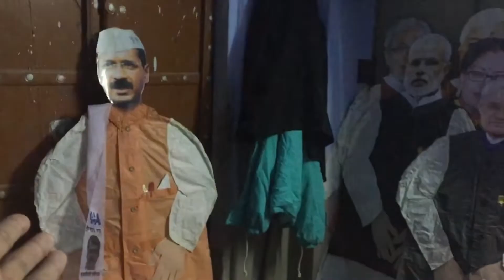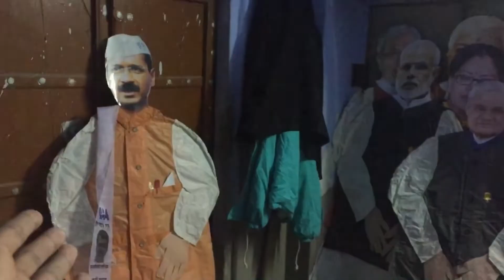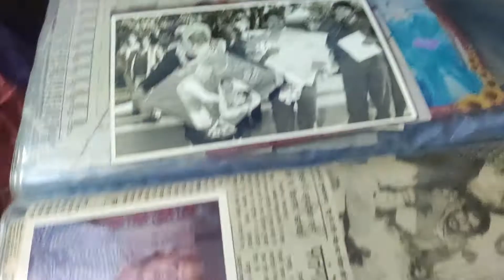Jaipur Kite Market handipura || ऐसी पतंगे कहीं नहीं देखी होंगी ।। मिलिए अब्दुल गुफार अंसारी से ।।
I live in Jaipur, Rajasthan and love making vlogs, short movies editing.
I completed my diploma from govt college dausa and currently pursuing BA (JMC) From JECRC university jaipur.